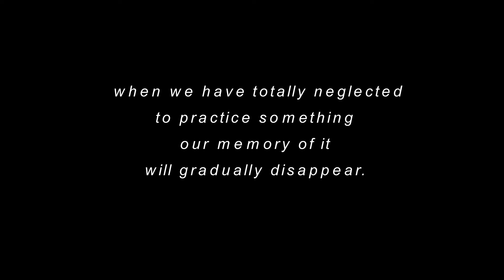PRACTICE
Gurdjieff And De Hartmann - Songs of Sayyids and Dervishes